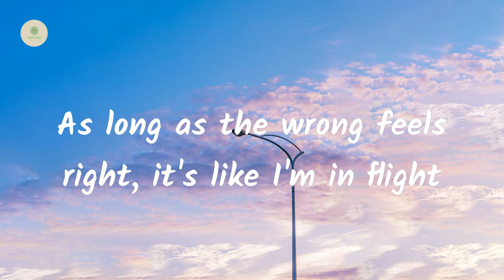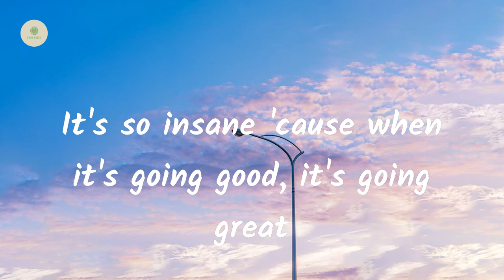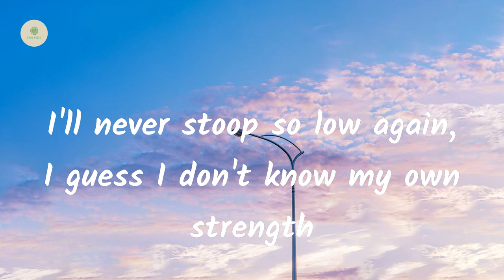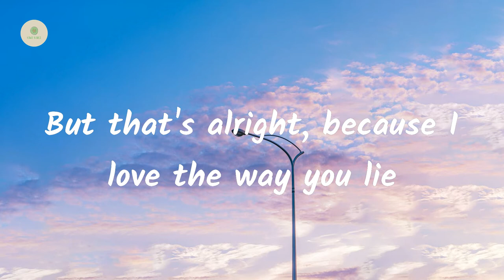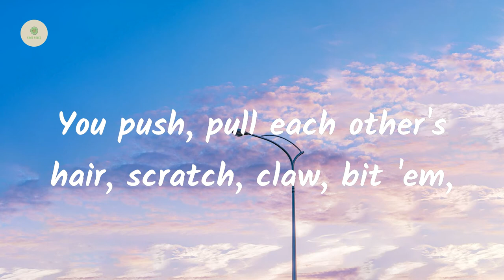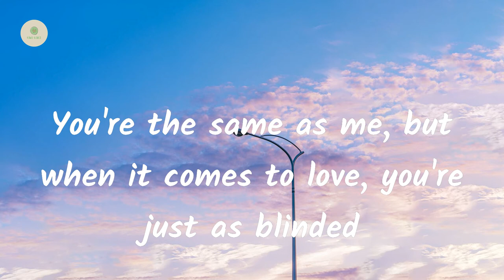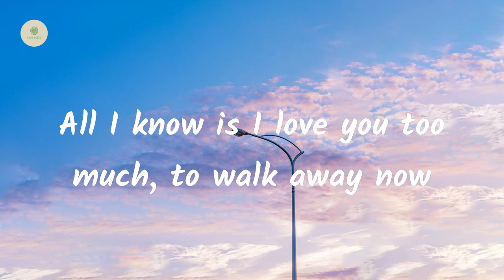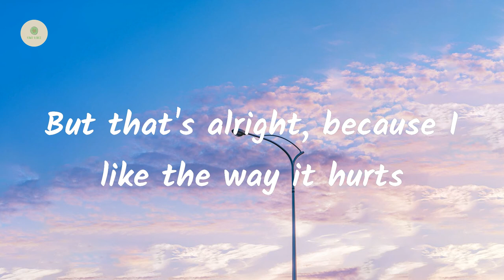Eminem - Love The Way You Lie (lyrics)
Love The Way You Lie - Eminem